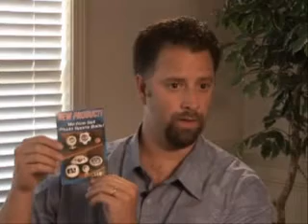BallStars Customer Testimonial.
An interview with BallStars customer Michael Howard.  Discusses how he started his home based sports business opportunity out of his basement.